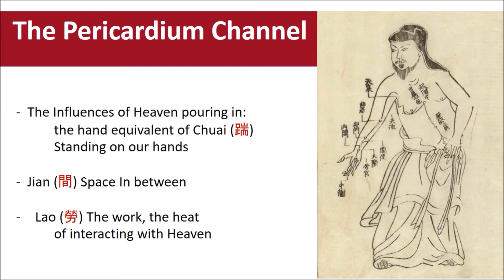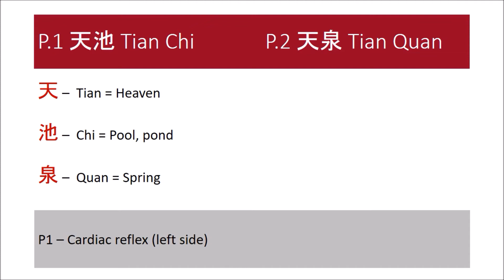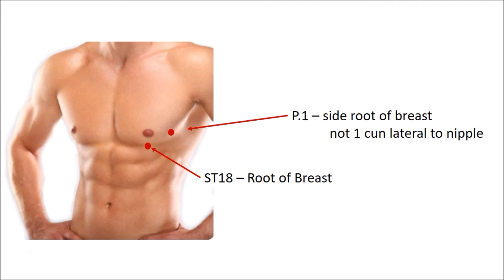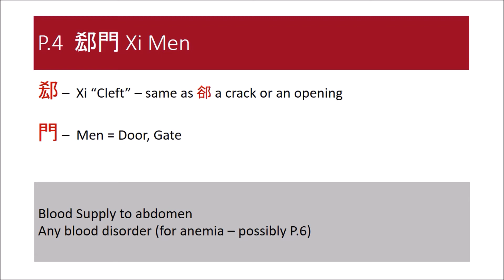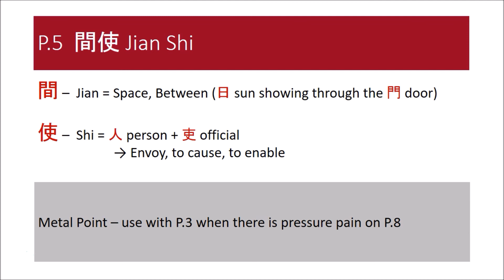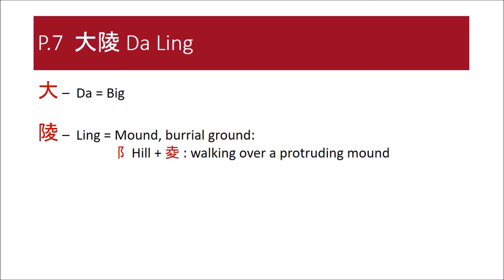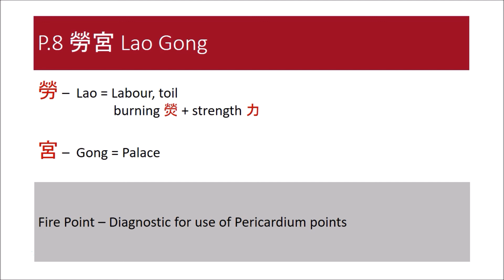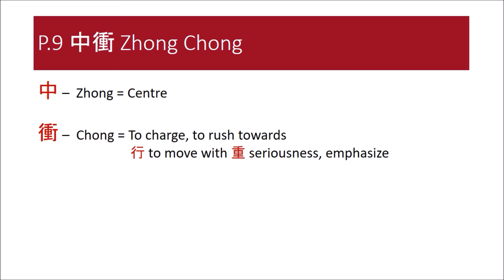Exploring Acupuncture Points: The Pericardium Channel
The Wind Cannot Be Grasped - Exploring the Pericardium Channel